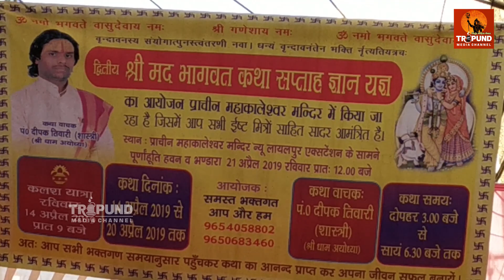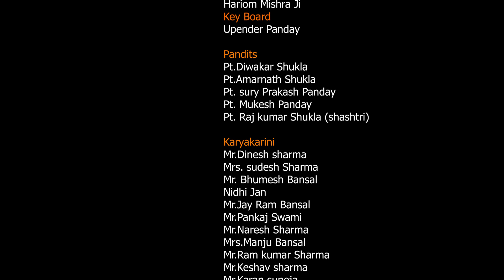Bhagwat Katha I Acharya Deepak Tiwari I Mahakaleshwar Mandir I 17 April, Part-2 I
श्रीमद भागवत कथा सप्ताह ज्ञान यज्ञ, आचार्य दीपक जी तिवारी, प्राचीन महाकालेश्वर मंदिर, नई लायलपुर चंद्रनगर